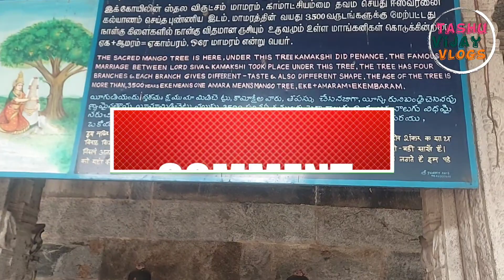Mallikarjun, tirupati balaji and chennai tour मल्लिकार्जुन, तिरुपति बालाजी और चैन्नई यात्रा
Hello guys My name is Vijay Babu Meena.You are welcome all my channel Tashu vijay vlogs

CAUTION :- All The Information Provided On This Channel Are For Enjoy Purposes Only. This Channel Does Not Promote Or Encourage Any illegal activity. The Channel is No Way Responsible For Any Misuse Of The Information or loses. Have fun but remember to always be safe together, and anything you try is as YOUR OWN RISK, We will not be responsible for any situation or Loses.